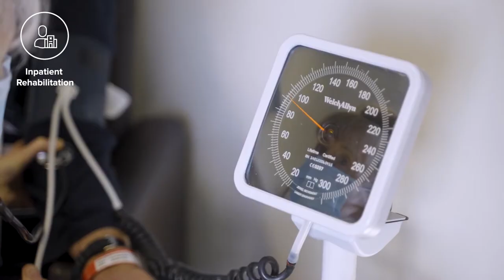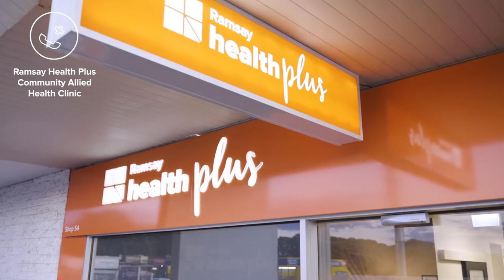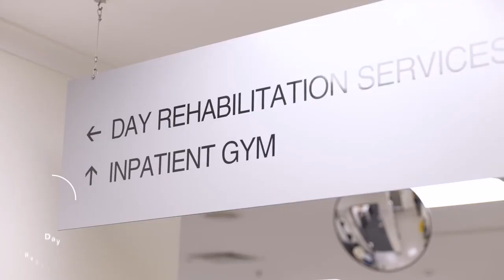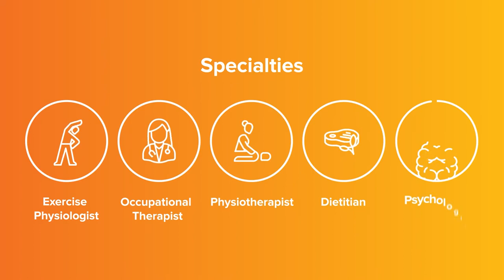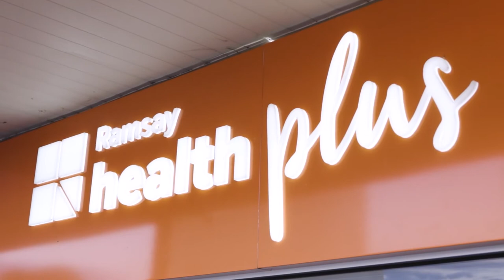Donvale Rehabilitation Hospital - Our Programs